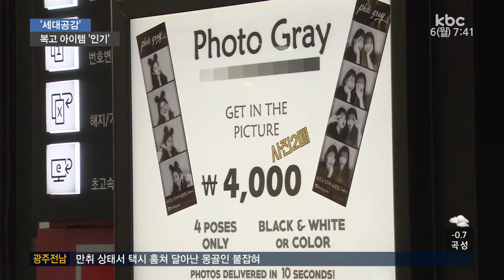향수 자극 '복고' 트렌드 주목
롤러장과 흑백 사진관.. 한 시대를 풍미했던 복고 아이템들이 요즘 다시 각광받고 있습니다.

부모들에겐 옛 향수를, 청소년들에게는 이색 체험을 제공하면서 새로운 즐길거리로 떠올랐습니다. 신민지 기자의 보돕니다.